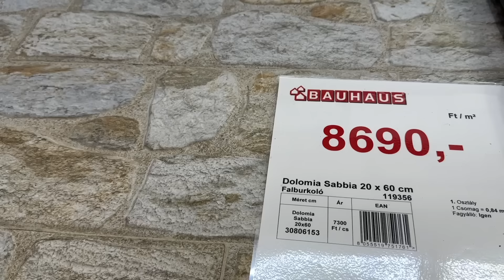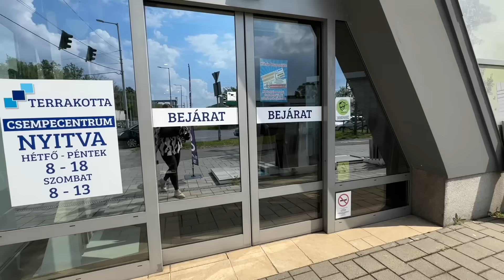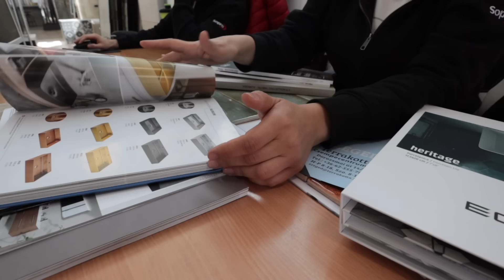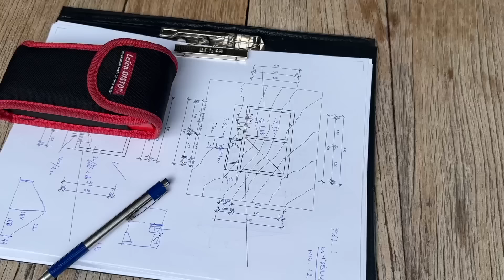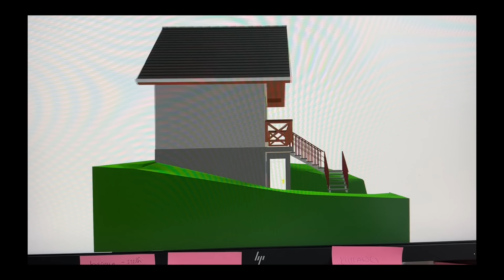ázik a pince… • burkolatok, terv sneak peek!! • TITKOS PROJECT ep 10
Kuponkód: WILDKLEIN